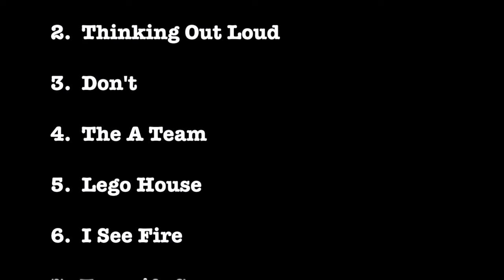Photograph MSQ Performs Ed Sheeran by Midnite String Quartet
MSQ Performs Ed Sheeran
1. Photograph
2. Thinking Out Loud
3. Don’t
4. The A Team
5. Lego House
6. I See Fire
7. Tenerife Sea